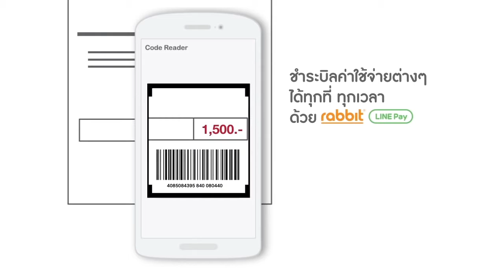Rabbit x LINE Pay x Kerry Express - Joint Venture